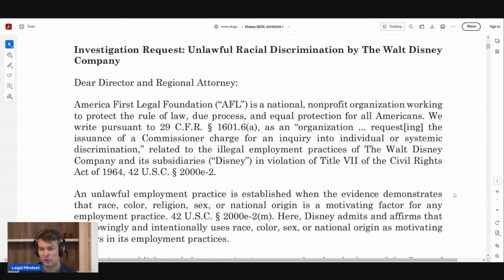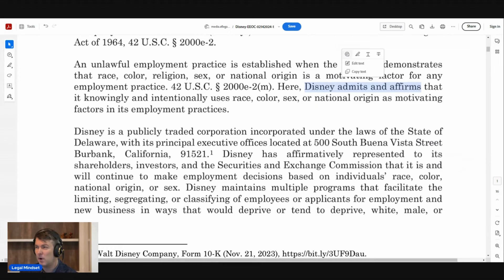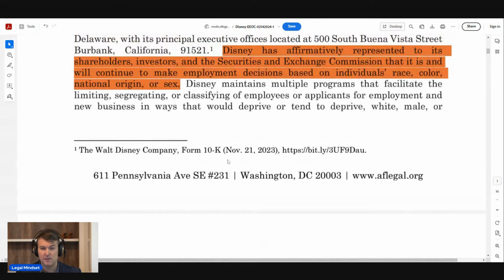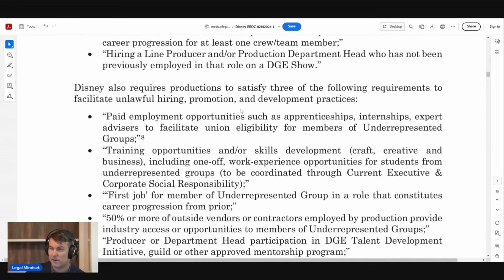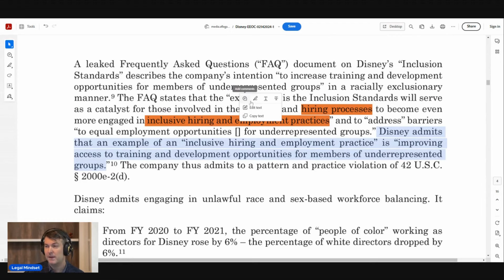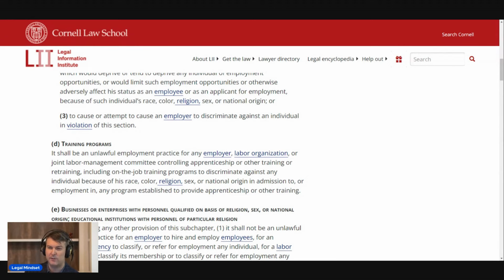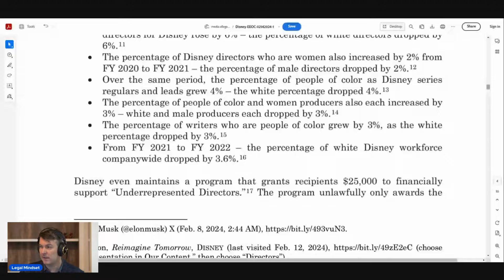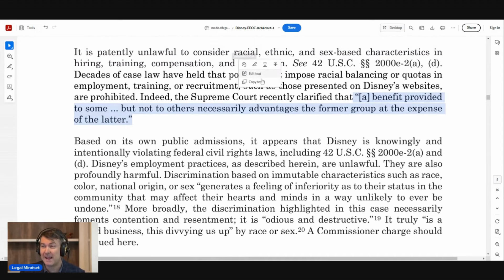Disney SUED for Race Quotas. New Lawsuit Summary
🔗LINKS🔗